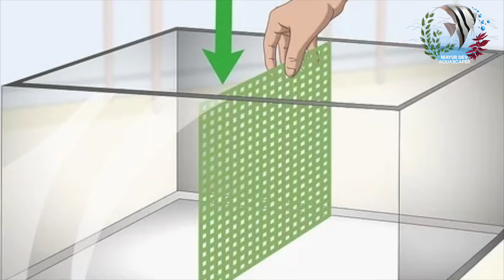Why Aquarium Fish Fight ? How to Stop Fish Fight in Aquarium ? Mayur Dev's Tips Fish Keeping HD1080p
This video is about why aquarium fish fight
These are some simple tips on why fish fight
Mayur Dev's Tip on fish keeping

Time stamps:
00:14 - Introduction
00:56 - Why Aquarium fish fight?
01:32 : Reason for fish fight
02:29 - Stronger fish beat weaker fight
03:41 - Fish compatibility
04:09 - Fish fight for food
09:03 - Fish fight for territory
11:28 - Fish fight for mate
14:34 - Outro

* Aquarium Setup: Master the essentials.
* Fish Keeping Wisdom: Expert care tips.
* DIY Projects: Hands-on creativity.
* Reef & Macro Algae Aquariums: Beauty and intricacy.